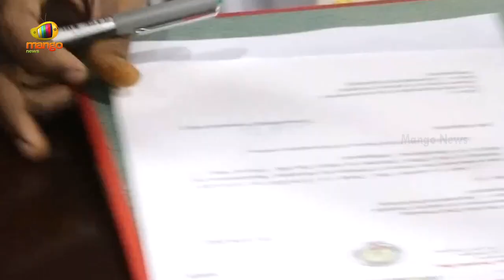Dharmana Prasada Rao Takes Charge As Revenue Minister Of AP | Mango News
Dharmana Prasada Rao Takes Charge As Revenue Minister Of AP.